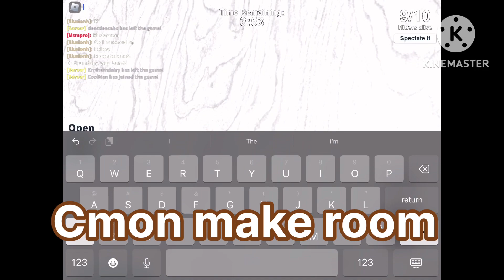TURKEYS MESSING AROUND IN ROBLOX FOR THANKSGIVING (Ft. Msmpro & Demarcus)